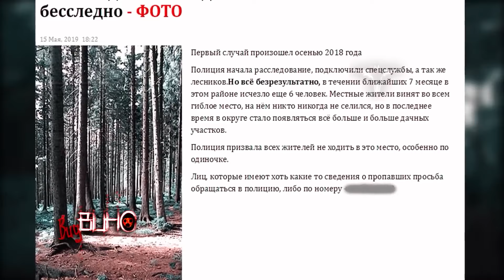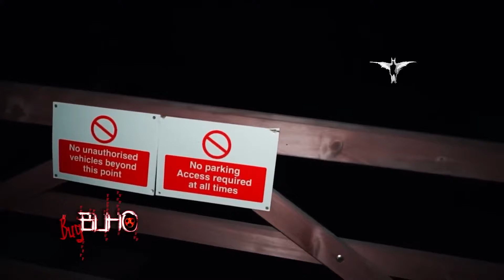ESPECIAL #2 HALLOWEEN TERROR 2024 | Exploraciones Urbanas que Salieron muy MAL